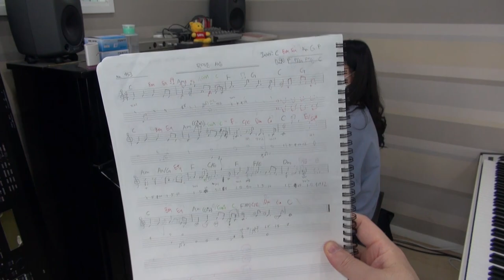중2 코드반주법 비포애프터 1개월 차 (주간 변천사)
연주: 고*희 학생

중학교 2학년 어린 나이에 수원 광교에서 찾아와
기본코드부터 시작한 학생.

코드반주법 1개월 차 비포애프터 영상.

1주차 : 현재 상태
2주차 : 기본자리형, 전위형 아르페지오 적용
3주차 : 팝 보이싱 적용 (멜로디 아래로 쌓는 훈련)
4주차 : 리하모니, 반주패턴, 연주 팁, 엔딩 패턴 적용

코드반주법 CCM & POP Ballad 시간

CCM & POP Ballad 만들기의 가장 기초공사격인
멜로디 아래로 Pop Voicing 쌓기.

기본코드를 가지고 코드응용력을 기르는 기본적인 과정으로
코드반주법을 배우는 시간이다

주로 대상자는 교회반주자나 CCM , 가요 , Pop 같은 코드반주법을 배우고자 하는 학생들

"재즈피아노 배우면 나중에 가요나 팝스타일의 반주는 저절로 되는게 아닌가요?" 라고 생각하는 학생들이 많이 있는데 그렇지 않다

기본코드조차 잘 모르거나 기본코드를 가지고도 소리를 깔끔하고 이쁘게 연주하지 못하는 학생이라면

CCM , 가요나 팝 스타일에 맞게 절제된 사용법을 먼저 배우는 과정이 필요하다

재즈피아노는 그런 응용력에 텐션의 보다 많은 사용법을 공부하는 과정이기에 기본코드를 제대로 모르고 재즈피아노를 한다는건

더하기 , 빼기 , 곱하기 , 나누기 잘 못하는 학생이
방정식과 미분 적분을 하겠다는 것과 같은 말이라고 보면 된다

작곡 , 싱어송 , 보컬 전공하는 학생들이 팝, 가요 스타일의 발라드곡을 표현하고자 할 때는
재즈피아노보다는 Pop Voicing 의 코드반주법이 보다 실용적이라고 할 수 있다

처음 수원광교에서 찾아 왔을때 테크닉도 많이 부족하고 기본코드부터 시작한 학생이다

1년 후 내년이 기대되는 학생

다들 기초, 기본기 숙제를 튼튼히 하길~

'네 시작은 미약하였으나 그 끝은 창대하리라 (욥기 8장 7절)'

앞으로 점점 발전하는 고*희 학생이 됩시다

4층 : MJ 재즈피아노 센터 (MJ Jazz Piano Academy)
3층 : MJ 실용음악학원 (MJ Music)